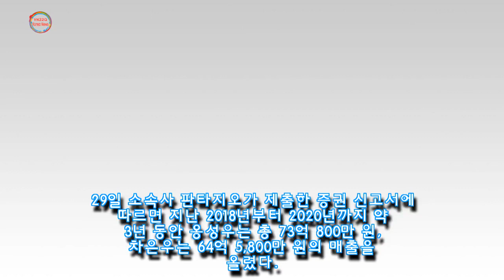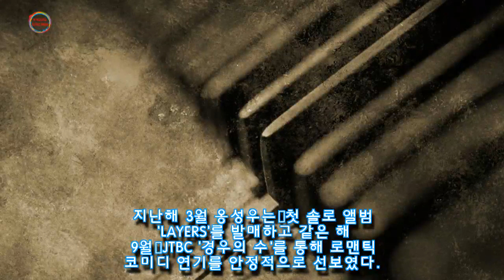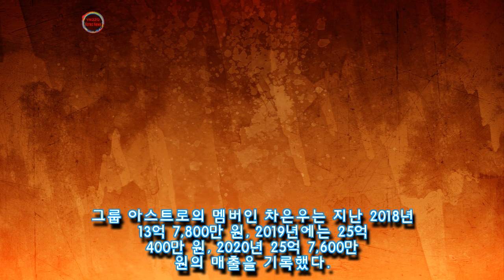옹성우 73억X차은우 64억···만능형 대세 남돌이 3년간 벌어들인 매출 수준